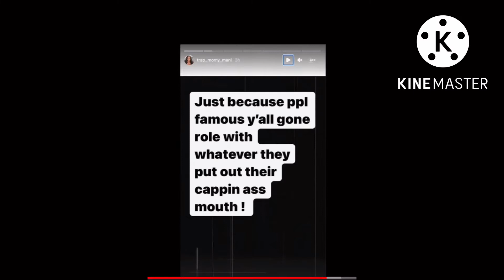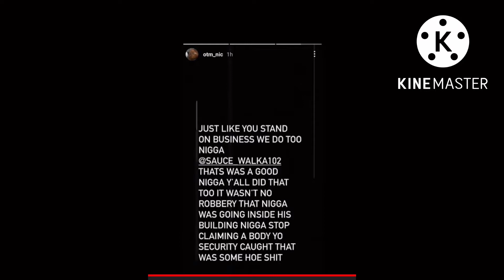Is he lying? If so why? What really happened in California?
Sauce Walka was recently in California where he was allegedly accost by a would be robber who he was able to fend off and save himself from being robbed. Unfortunately someone else has died in connection with this alleged failed robbery attempt.